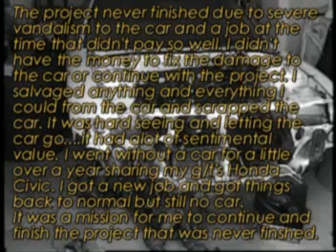1995 Galant Tribute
My 1st Galant. A 1995 Mitsubishi Galant. Alot of memories and times with this car. This is a tribute video I made.